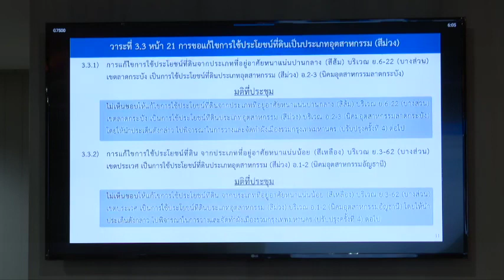นำเสนอร่างผังเมืองรวมกรุงเทพ(ปรับปรุงครั้งที่ 4) เตรียมเปิดรับข้อคิดเห็น คาดจะประกาศใช้ได้ในปี 68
นำเสนอร่างผังเมืองรวมกรุงเทพมหานคร (ปรับปรุงครั้งที่ 4) เตรียมเปิดรับข้อคิดเห็นของประชาชน คาดจะประกาศใช้ได้ในปี 68

(11 พ.ค.66) เวลา 13.30 น. นายชัชชาติ สิทธิพันธุ์ ผู้ว่าราชการกรุงเทพมหานคร เป็นประธานการประชุมคณะกรรมการที่ปรึกษาผังเมืองรวมกรุงเทพมหานคร ครั้งที่ 2/2566 เพื่อรับทราบข้อมูลจากการนำเสนอผลการประชุมร่วมกับหน่วยงานต่าง ๆ และผลการร่างผังเมืองรวมกรุงเทพมหานคร (ปรับปรุงครั้งที่ 4) ณ ห้องประชุมชั้น 19 อาคารธานีนพรัตน์ ศาลาว่าการกรุงเทพมหานคร ดินแดง

ผู้ว่าราชการกรุงเทพมหานคร ในฐานะประธานคณะกรรมการที่ปรึกษาผังเมืองรวมกรุงเทพมหานคร เปิดเผยว่า กรุงเทพมหานครอยู่ระหว่างการบังคับใช้กฎกระทรวงให้ใช้บังคับผังเมืองรวมกรุงเทพมหานคร พ.ศ. 2556 ซึ่งใช้บังคับมาเป็นเวลา 10 ปีแล้ว ที่ผ่านมากรุงเทพมหานครได้ประเมินผลการใช้บังคับผังเมืองรวมฉบับดังกล่าวและได้รับความเห็นชอบจากคณะกรรมการผังเมือง ในการประชุมคณะกรรมการผังเมือง ครั้งที่ 4/2561 เมื่อวันที่ 25 เม.ย.61 ให้ปรับปรุงผังเมืองรวมกรุงเทพมหานครฉบับใหม่ ซึ่งเป็นการปรับปรุงครั้งที่ 4 ให้มีความสอดคล้องกับสภาพการณ์และสิ่งแวดล้อมของเมืองที่เปลี่ยนแปลงไป

เดิมกรุงเทพมหานครได้ดำเนินโครงการวางและจัดทำผังเมืองรวมกรุงเทพมหานคร (ปรับปรุงครั้งที่ 4) ตามขั้นตอนแห่งพระราชบัญญัติการผังเมือง พ.ศ. 2518 ซึ่งมีความก้าวหน้าของโครงการอย่างต่อเนื่องมาเป็นลำดับ โดยปิดประกาศร่างผังเมืองรวมและจัดประชุมเพื่อรับฟังข้อคิดเห็นของประชาชน เมื่อวันที่ 24 พ.ค.62 และอยู่ในขั้นตอนการปรับปรุงร่างผังเมืองรวมตามข้อคิดเห็นที่ได้รับจากกระบวนการมีส่วนร่วมของประชาชน

ต่อมามีการประกาศใช้พระราชบัญญัติการผังเมือง พ.ศ. 2562 ฉบับใหม่ ซึ่งเป็นการยกเลิกพระราชบัญญัติการผังเมือง พ.ศ. 2518 โดยมีผลบังคับใช้เมื่อวันที่ 25 พ.ย.62 และตามมาตรา 110 บัญญัติว่า บรรดาผังเมืองรวมที่อยู่ระหว่างการวางและจัดทำตามขั้นตอนพระราชบัญญัติการผังเมือง พ.ศ. 2518 ให้ดำเนินการขั้นตอนต่อไปตามที่คณะกรรมการผังเมืองกำหนด ซึ่งต่อมาตามมติการประชุมคณะกรรมการผังเมือง ครั้งที่ 1/2564 เมื่อวันที่ 28 ม.ค.64 ได้ผลสรุปให้กรุงเทพมหานครนำร่างผังเมืองรวมกรุงเทพมหานคร (ปรับปรุงครั้งที่ 4) กลับไปดำเนินการให้เป็นไปตามที่พระราชบัญญัติการผังเมือง พ.ศ. 2562 กำหนดให้ครบถ้วน โดยมีสาระสำคัญที่จะต้องจัดทำเพิ่มเติม คือ แผนผังแสดงผังน้ำ และแผนผังแสดงแหล่งทรัพยากรธรรมชาติและสิ่งแวดล้อมพร้อมทั้งนำไปจัดประชุมรับฟังความคิดเห็นประชาชนใหม่อีกครั้ง

ทั้งนี้ กรุงเทพมหานคร โดยสำนักการวางผังและพัฒนาเมือง ได้ดำเนินการวางและจัดทำผังเมืองรวมกรุงเทพมหานคร (ปรับปรุงครั้งที่ 4) ซึ่งได้ประมวลผลการศึกษา นำมาบูรณาการร่วมกับนโยบายและแผนพัฒนาของภาครัฐทั้งระดับประเทศและระดับท้องถิ่น ข้อคิดเห็นและข้อเสนอแนะจากประชาชนและภาคส่วนที่เกี่ยวข้อง จัดทำเป็นร่างผังเมืองรวมกรุงเทพมหานครฉบับใหม่ และในวันนี้ได้กำหนดให้มีการประชุมคณะกรรมการที่ปรึกษาผังเมืองรวมกรุงเทพมหานคร ซึ่งประกอบด้วยผู้ทรงคุณวุฒิที่เชี่ยวชาญในด้านต่าง ๆ หน่วยงานทั้งในสังกัดกรุงเทพมหานครและหน่วยงานที่เกี่ยวข้อง เพื่อพิจารณาให้ความเห็นต่อแนวทางการปรับปรุงร่างผังเมืองรวมกรุงเทพมหานครฉบับใหม่ เพื่อให้กรุงเทพมหานครมีผังเมืองรวมที่เป็นเครื่องมือชี้นำการพัฒนาเมืองและสอดคล้องกับความต้องการของประชาชนให้มากที่สุด ก่อนนำร่างผังเมืองรวมกรุงเทพมหานครไปปิดประกาศและจัดประชุมเพื่อรับฟังข้อคิดเห็นจากประชาชน ซึ่งหากไม่ติดประเด็นการเลือกตั้งสภาผู้แทนราษฎรฯ คาดว่าจะสามารถจัดประชุมรับฟังข้อคิดเห็นของประชาชนได้ในเดือนกรกฎาคม-สิงหาคม 2566 และคาดว่าจะประกาศใช้บังคับผังเมืองรวมกรุงเทพมหานครฉบับใหม่ได้ในปี พ.ศ. 2568 ต่อไป

การประชุมวันนี้มีนายวิศณุ ทรัพย์สมพล รองผู้ว่าราชการกรุงเทพมหานคร นายณรงค์ เรืองศรี รองปลัดกรุงเทพมหานคร ผู้บริหารสำนักการโยธา สำนักการจราจรและขนส่ง สำนักสิ่งแวดล้อม สำนักการระบายน้ำ ผู้แทนกรมโยธาธิการและผังเมือง สำนักงานสภาพัฒนาการเศรษฐกิจและสังคมแห่งชาติ สำนักงานนโยบายและแผนทรัพยากรธรรมชาติและสิ่งแวดล้อม สมาคมสถาปนิกสยามในพระบรมราชูปถัมภ์ สมาคมอสังหาริมทรัพย์ไทย ผู้ทรงคุณวุฒิทางด้านผังเมือง คณะกรรมการฯ ร่วมประชุม